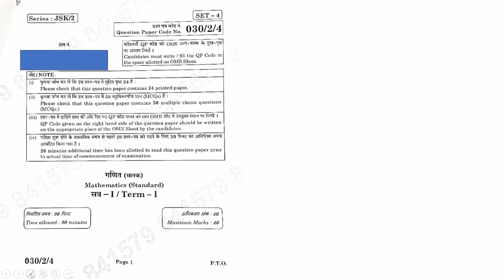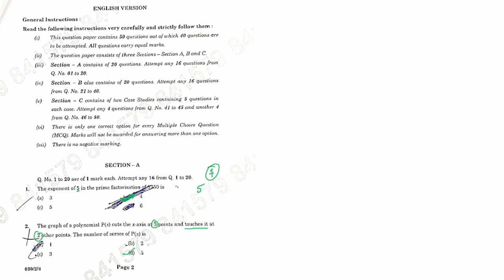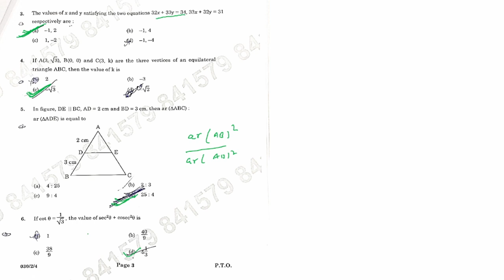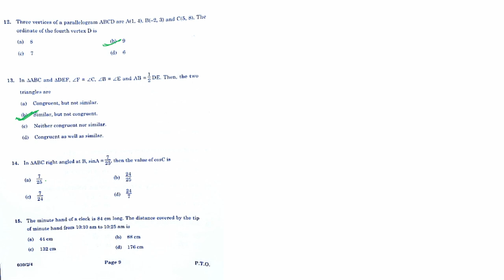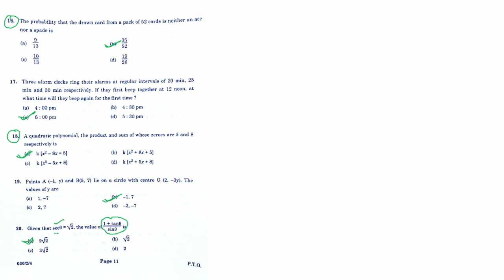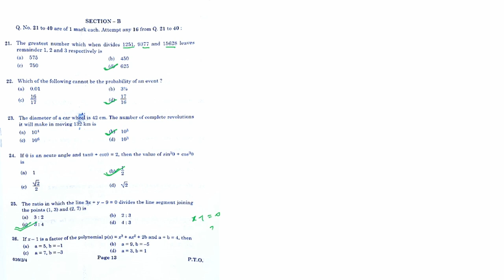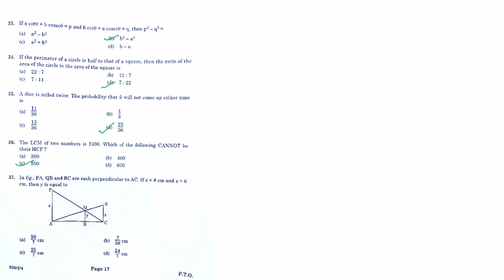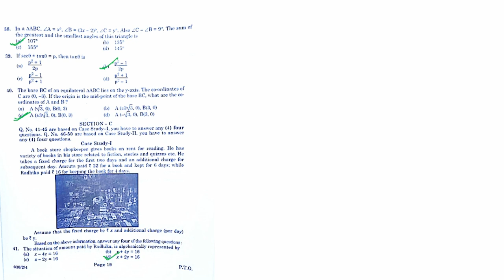SK STUDY POINT MATHURA MATHEMATICS ANSWER KEY TERM 1ST CLASS 10 BY SULTAN SIR FULL SOLUTION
FULL SOLUTION PART 1
QUESTIONS 1 TO 10